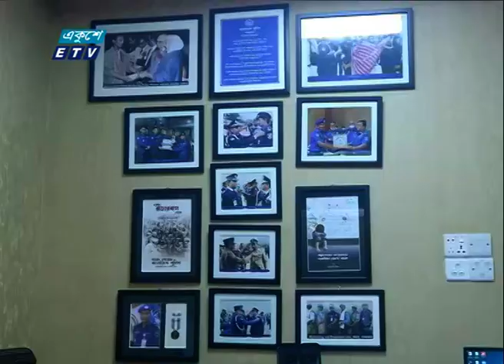শারদীয় দুর্গাপূজা চলাকালে নিজ বাহিনীর সদস্যদের দেশজুড়ে সর্বোচ্চ সতর্ক থাকার নির্দেশনা | ETV News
শারদীয় দুর্গাপূজা চলাকালে নিজ বাহিনীর সদস্যদের দেশজুড়ে সর্বোচ্চ সতর্ক থাকার নির্দেশনা দিয়েছে পুলিশ সদর দপ্তর। শান্তিপূর্ণ উৎসব উদযাপন ও অপ্রীতিকর ঘটনা রোধে নেয়া নিরাপত্তা ব্যবস্থার বিস্তারিত জানিয়েছেন ডিআইজি অপারেশনস আনোয়ার হোসেন। দিপু সিকদারের রিপোর্ট।